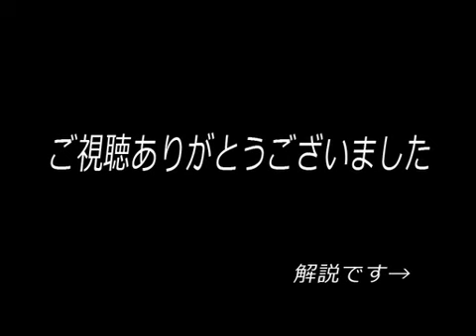[GIRL'S-HIGH Ending Parody] 【手書き】幽白で女.子.高.生.Ｅ.Ｄパ.ロ【２番煎じ】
YuYu Hakusho Version

Original

ニコニコからの転載